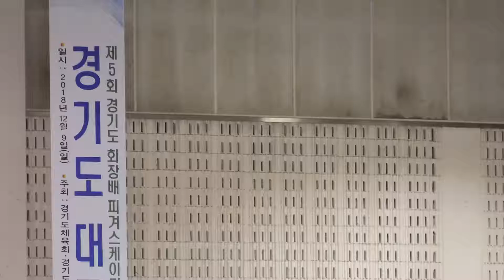2018-12-09 동계체전 경기예선 | B조 여중 FS 4-8 Warmup | 정민지,박하연,김민결,우다인,이지오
제5회 경기도회장배 피겨스케이팅대회 겸 제100회 전국동계체육대회 피겨스케이팅 경기도대표 선발대회 | 의정부 실내빙상장 |
Uijeongbu Indoor Ice Rink | Gyeonggi-do Figure Skating Union President Cup & Korea National Winter Sports Festival Gyeonggi-do Qualifire